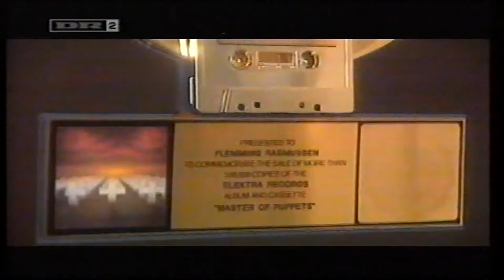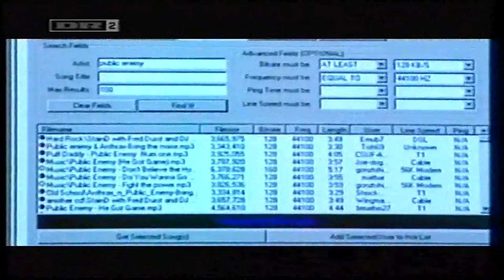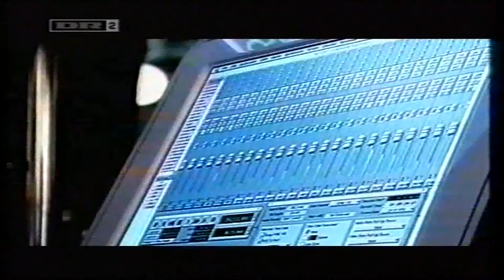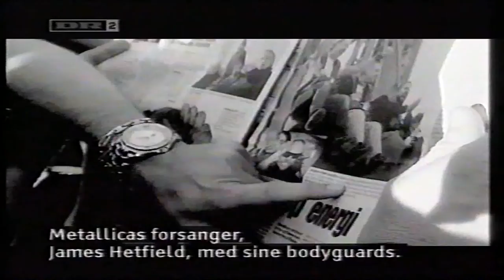DR 2 Spot: Lars Ulrich fra Metallica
Lars Ulrich fra Metallica i DR 2 Spot (2003).